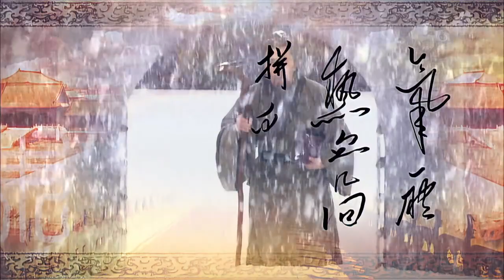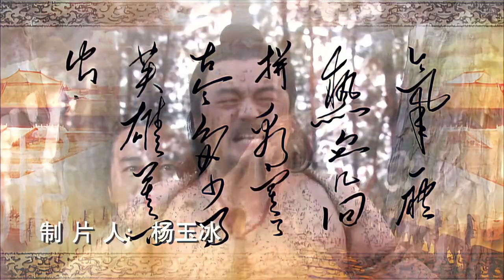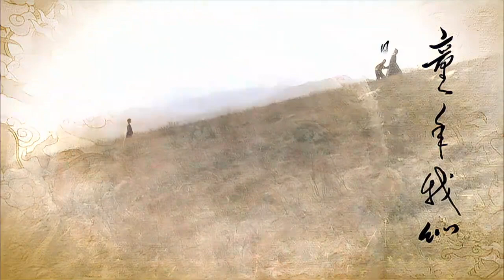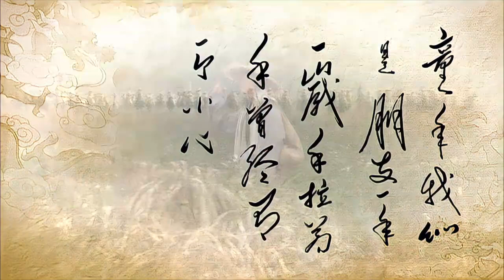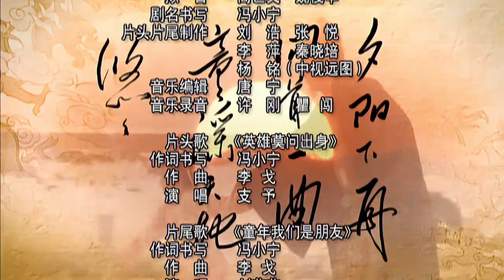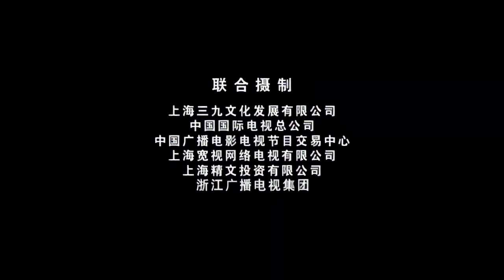好看的歷史電視劇《朱元璋》36 主演：胡軍、劇雪、鄭曉寧、陳長海、鄂布斯#古裝#歷史#傳記